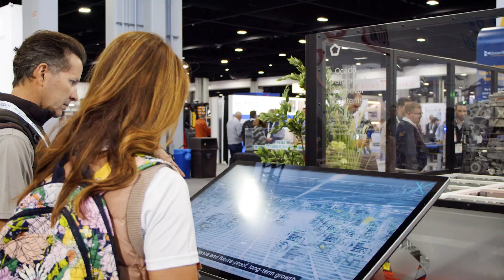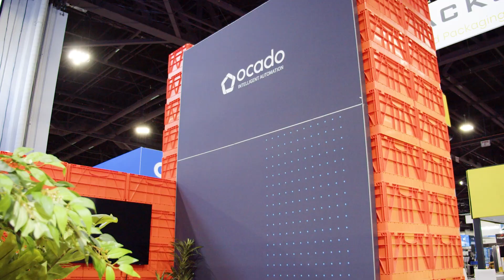Ocado Intelligent Automation (OIA) at MODEX 2024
We're at MODEX2024 in Atlanta, GA and we've brought our industry-leading Ocado Storage and Retrieval System (OSRS) and Chuck AMR fulfillment solutions with us!

Hear from CEO Mark Richardson as he talks us through the OIA and 6River stands and the products and solutions on show.
OSRS simplifies and streamlines complex challenges facing modern supply chains using software, hardware, and processes proven in the demanding grocery industry over 20 years.

Come and see OSRS and Chuck AMR in action for yourself at booth B8439.